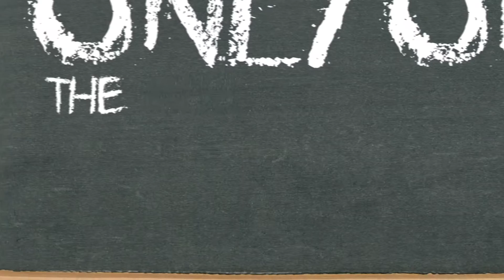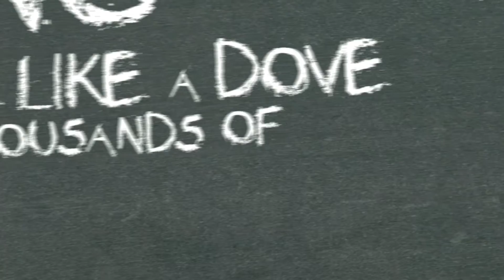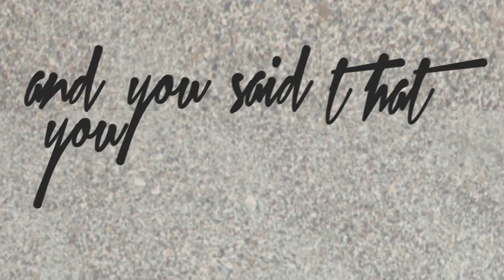Just For Kicks - W.P.A. (Héliozone) - [Lyric Video]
Song: W.P.A. (Heliozone) feat. Manuel W.P.A.
Album: W.P.A. (Heliozone) - Single

Produced, Recorded, Mixed and Mastered by Gregory Dellantonio @ D.Lay Studio

LYRICS:

I thought you were the only one
the one who'd make me feel alive
but then I was wrong
that's not worth a damn
you told me we were just friends

It was a well planned attack,
it was another broken heart
and I hope it was the last time

I think about the things we'd do
the nights we'd spend laying in my room
you were like a dove among thousands of crows
you don't see my love was true

And you're still talking to me like nothing's changed
all these green day songs don't make sense to me
You said that you miss me but I'm here by your side